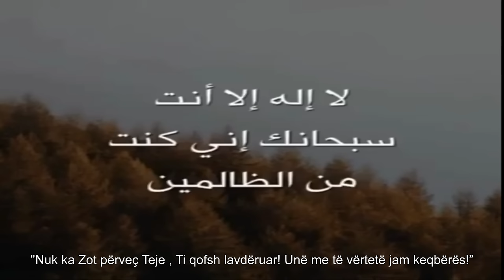Lutja e Junusit (alejhi selam)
“Nuk ka Zot përveç Teje , Ti qofsh lavdëruar! Unë me të vërtetë jam keqbërës!” (Enbija, 87)